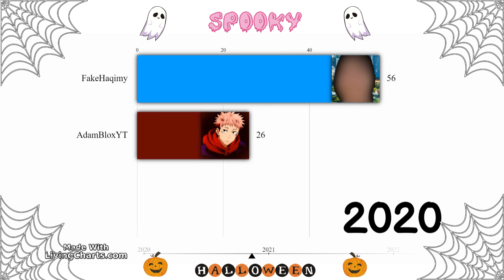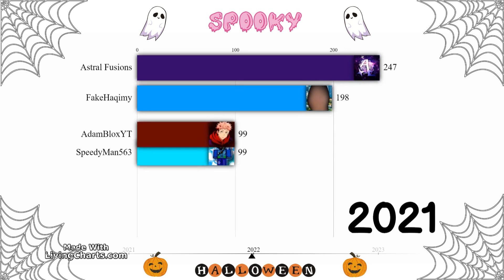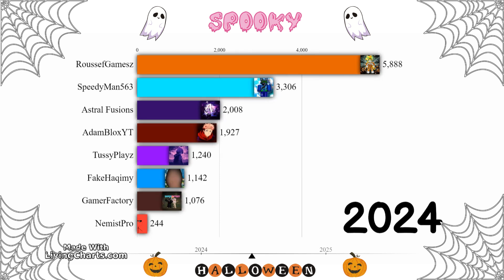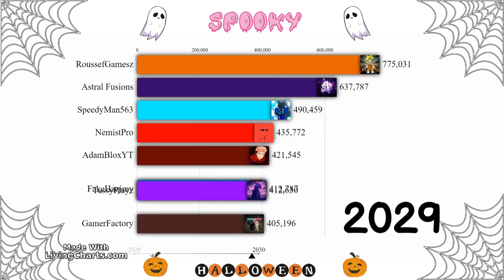Roblox Universe vs Roussef vs Nemist vs Tussy vs GamerFactory vs Adam - Subscriber Count (2020-2030)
This is a subscriber count of Nemist, Roussef (Me), Astral, Speedy, Haqimy, GamerFactory, Tussy & Adam from 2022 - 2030.